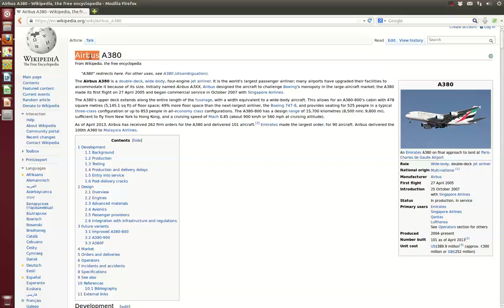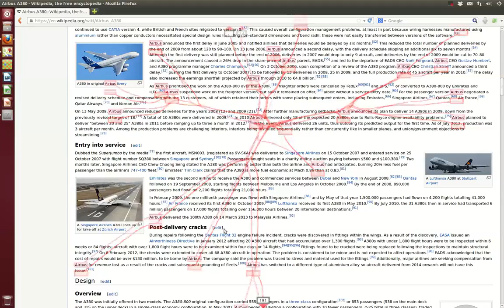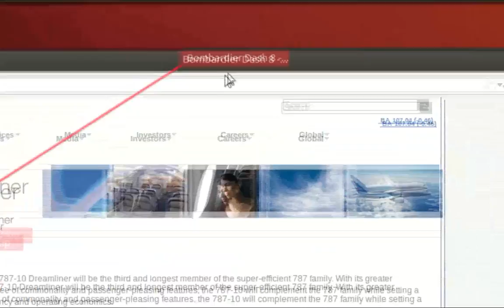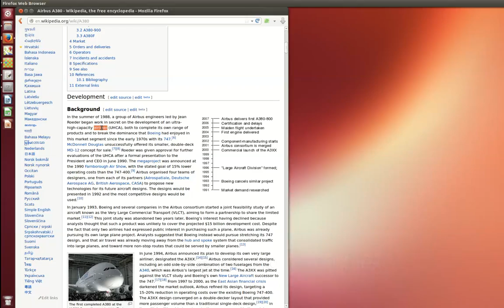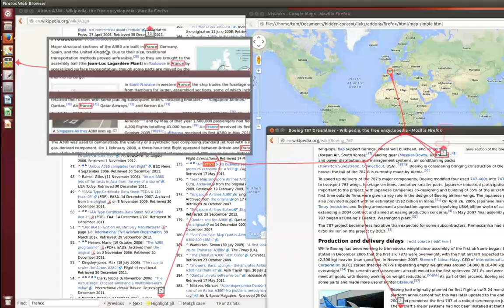Show Me the Invisible: Visualizing Hidden Content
Show Me the Invisible: Visualizing Hidden Content  Thomas Geymayer, Markus Steinberger, Alexander Lex, Marc Streit, Dieter Schmalstieg
SIGCHI Conference on Human Factors in Computing Systems (CHI'14) paper

Content on computer screens is often inaccessible to users because it is hidden, e.g., occluded by other windows, outside the viewport, or overlooked. In search tasks, the efficient retrieval of sought content is important. Current software, however, only provides limited support to visualize hidden occurrences and rarely supports search synchronization crossing application boundaries. To remedy this situation, we introduce two novel visualization methods to guide users to hidden content. Our first method generates awareness for occluded or out-of-viewport content using see-through visualization. For content that is either outside the screen's viewport or for data sources not opened at all, our second method shows off-screen indicators and an on-demand smart preview. To reduce the chances of overlooking content, we use visual links, i.e., visible edges, to connect the visible content or the visible representations of the hidden content. We show the validity of our methods in a user study, which demonstrates that our technique enables a faster localization of hidden content compared to traditional search functionality and thereby assists users in information retrieval tasks.